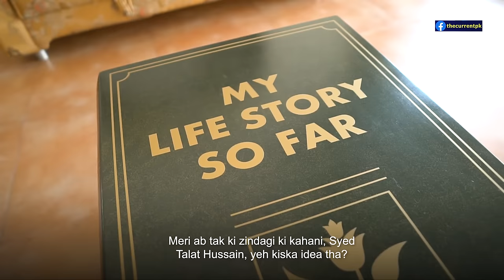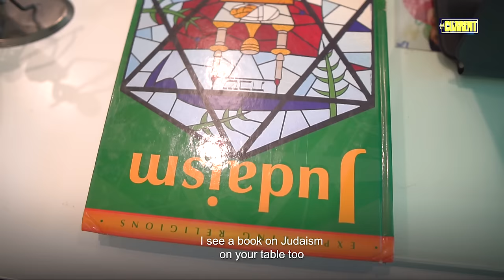The Current Life | Syed Talat Hussain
The life of senior journalist Talat Husain. He answered every single question - without hesitation. Find out what happened when he was let go from Pakistan’s biggest news network. Sunday 8PM.